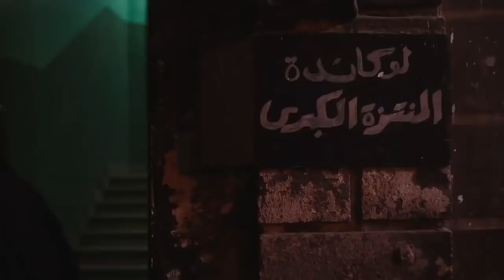الا صحيح يا درويش انت هتقابل انت الوزيرة في مكنة | كوميديا من محمود عبدالعزيز